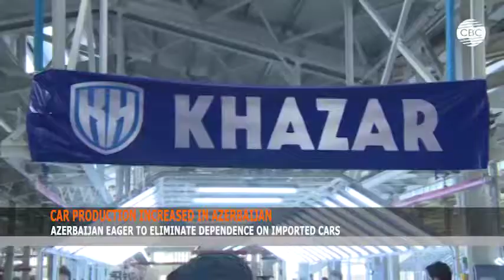CAR PRODUCTION INCREASED IN AZERBAIJAN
The production of machinery and equipment, cars, trailers and semi-trailers in Azerbaijan reached 241 million manat ($ 141.86 million), the State Statistics Committee said in a statement.
Compared to the same period of the previous year, the production of cars increased by 26.5 percent, machinery and equipment - by 17.7 percent and other vehicles - by 65.6 percent. As many as 1,220 tractors, 610 cars were produced.
Azerbaijan is eager to eliminate dependence on imported cars and at the same time to create opportunities for exports. The country imported 16,382 vehicles in January-September 2018, which is by 9,739 units or 2.5 times more than the indicator of the same period of last year.
Azerbaijan, which is currently working to develop its car industry and encouraging interior purchases, is developing its own automobile manufacturing market.
As of March 2018, AzerMash OJSC - Iran Khodro Joint Venture “Khazar” car plant, one of the largest enterprises in the Neftchala Industrial District, has launched production of locally-manufactured cars.
The enterprise planned for 10,000 cars annually. In the first stage, it will produce 6,000 cars, such as Runna, Samand, Soren, Dena, Pejo, Reno, by the end of 2019. These cars will be sold mainly on the local market.
The Azerbaijan-Iran joint car plant Khazar plans to start exporting cars to Russia and other CIS countries next year. Total investment in the plant is about $ 15 million. Azerbaijan holds 75 percent share while 25 percent belongs to Iran. It should be noted that, there are also car factories in Ganja and Nakhchivan cities of Azerbaijan.